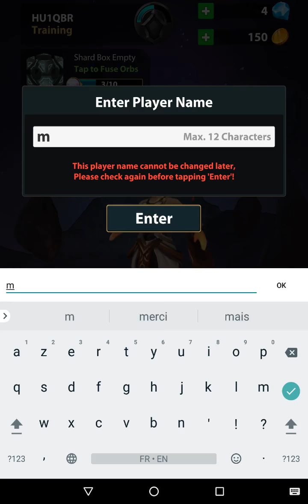Brawlstar Legends [Android/iOS] Gameplay ᴴᴰ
Brawlstar Legends by Gazia Games  . (ANDROID/iOS/iphone/ipad)

An ancient arena awaits you! Join with friends to play as powerful champions in this simple, fun and fast-paced competitive 2v2 MOBA.

EASY TO PLAY, CHALLENGING TO MASTER AND INSANELY FUN.

Collect and upgrade Champions and Spells as you battle in arenas to destroy opponent towers to secure Orbs and glory to rise up in the player rankings and become a Legend.

● JUMP IN: Simple, intuitive gameplay with touch controls in matches no longer than 4 minutes
● MASTER: Unique Champions from a diverse cast from the justiciar Atlas to the cursed Rachoon
● TEAMPLAY: Co-operate with a friend or random to outwit and overpower 2 opponents to claim their Orbs
● GROW: Collect shards of Champions and Spells to upgrade them for the next fight
● ESPORTS: Watch epic replays of the best matches and players in every category
● LEGEND: Progress through the ranks and ascend to become a Brawlstar Legend

PLEASE NOTE! Brawlstar Legends requires an Internet connection.

Google Play download URL:
UtgCj4

iOS Games (iPhone - iPad - iPod Touch) :
App Store Link :
b1ySv6